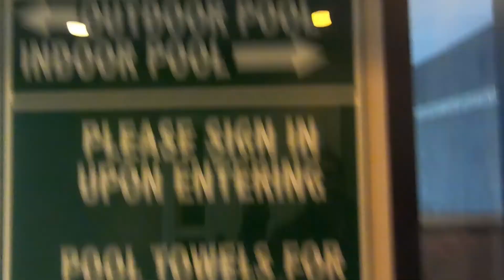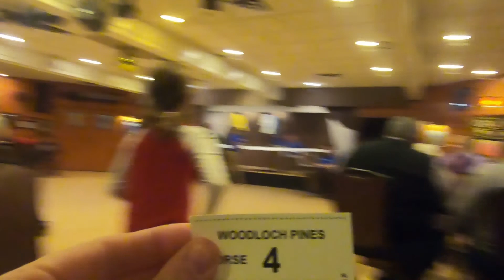Family Vacation at Woodloch 2020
We managed to get a vacation in before the Virus hit.  We visited one of our favorite family retreats.  Woodloch Resort rocks!

Hope everyone is safe!